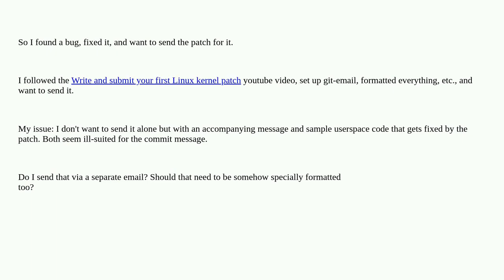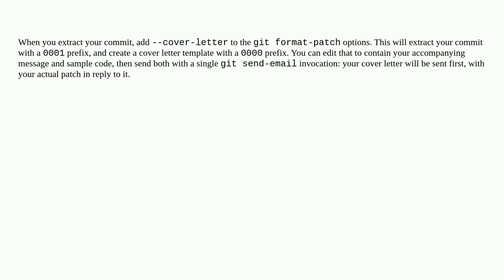Unix: How do I send a patch with an accompanying message to the Linux kernel?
How do I send a patch with an accompanying message to the Linux kernel?

A special thanks goes out to the awesome community

  linux email kernel